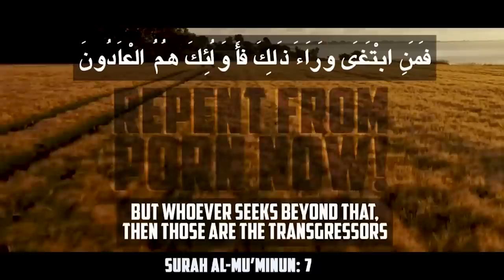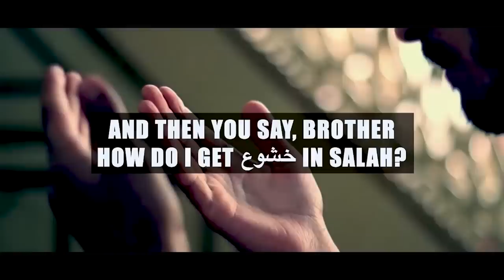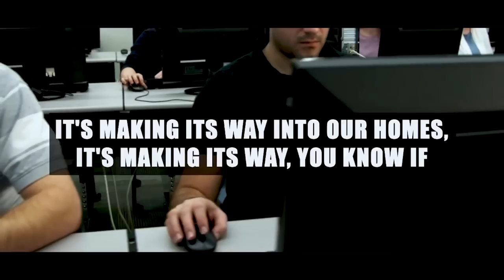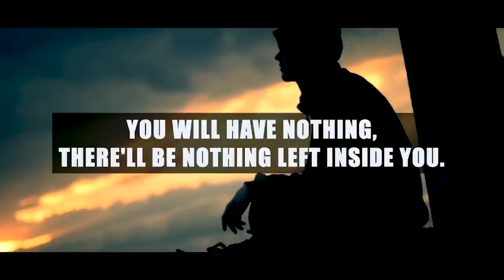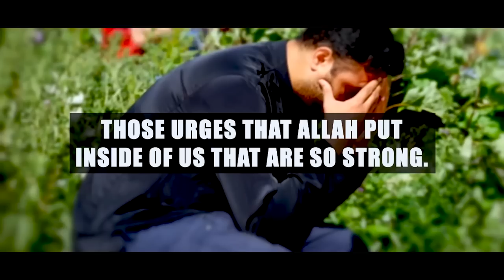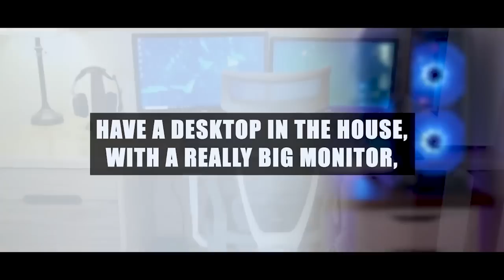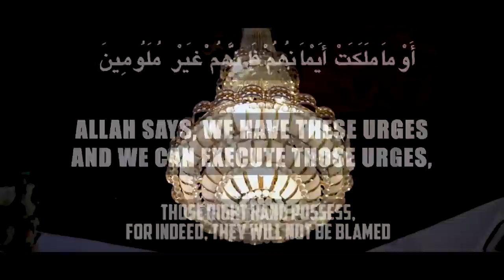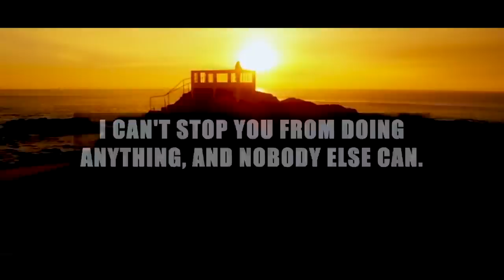SHAMELESS MUSLIMS IN A SHAMELESS WORLD!